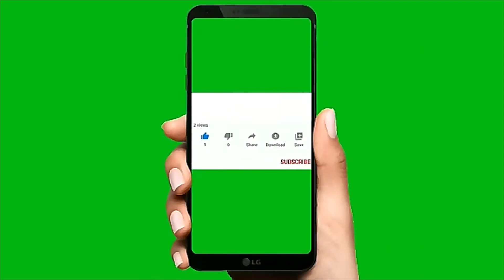BABY TOPE, BIG BASS AND CONGER EELS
WICKED session at blue anchor today 31/7/2021 fished the flooding tide and up and over high tide all started with a nice bass then a few conger eels over high water then on the ebb  finished with a baby tope , simple rigs one up one down the other short pulley rig , mainly squid and squid and sand eel wraps